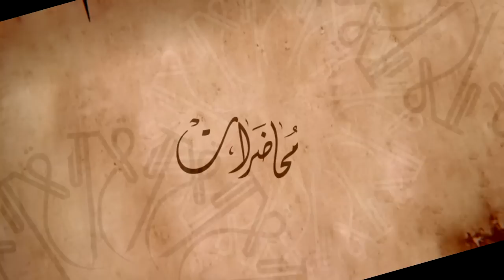الليالي المحمدية لسنة 1436ــ الليلة 5